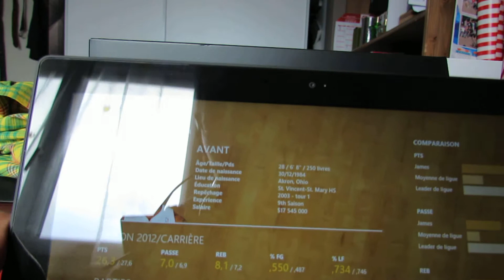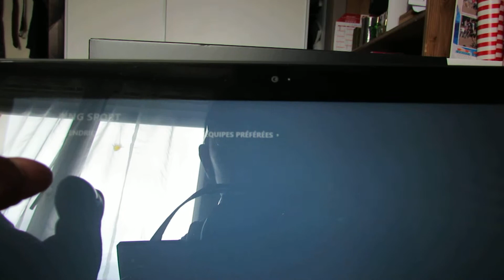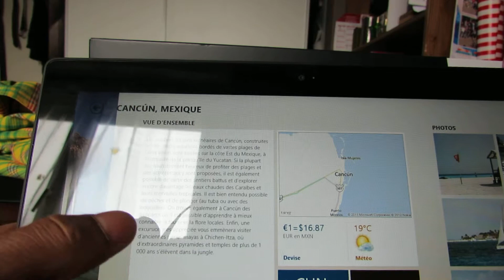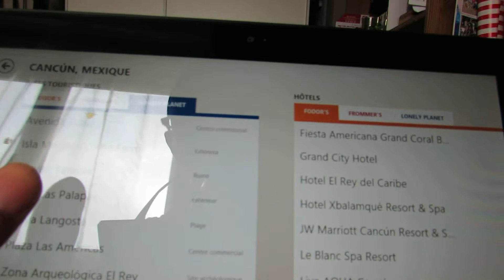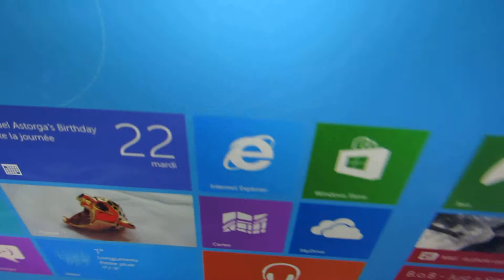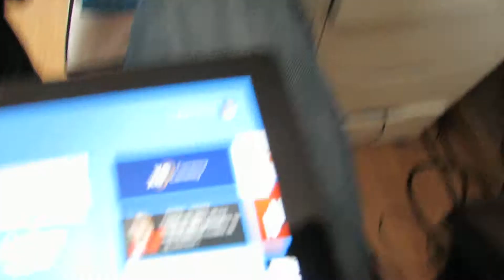Microsoft Surface Review Part 2 French